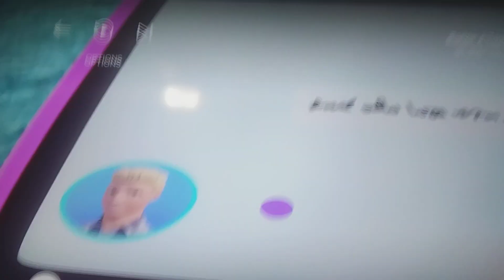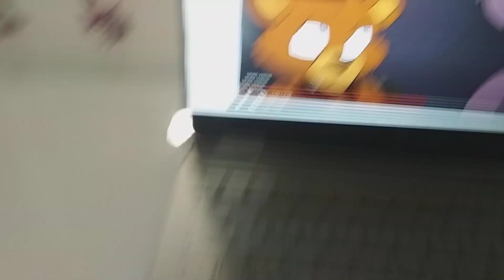Barbie Barbie and Sonic are afraid of Freddy Fazbear for tiktok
this is a funny video where I recorded about when Malibu Barbie and Brooklyn Barbie get shrink tiny because it was Rocky's fault from what she did and they wanted it to text Ken but Barbie accidentally hit the angry emoji and then he texted her the sad emoji and then he thinks she's mad at him and then they think it's really bad and it has to hurt but then when Barbie and Barbie when Sonic turns around and finds Freddy and he's right behind them and then the Barbie starts to run and they start to scream and Sonic starts to scream with them as Freddy starts to get angry at them and then they think he's mad at them and it was a funny video what I did that was so funny from what I did I hope everybody will enjoy my video that I made on YouTube who like this video I hope some of you Tik Tok people will enjoy this video play to like And subscribe